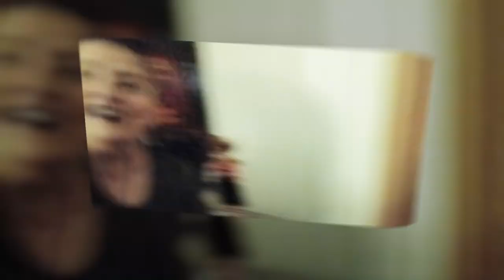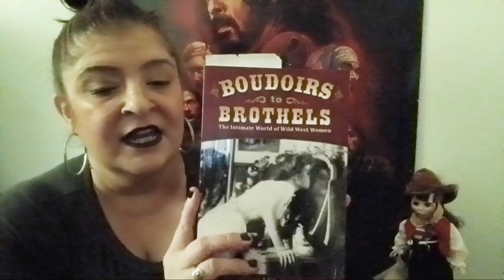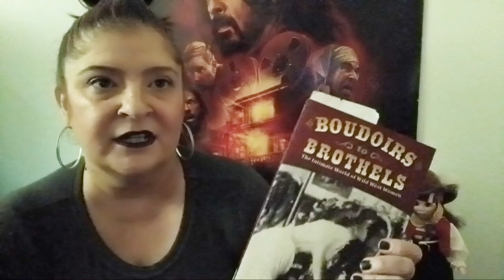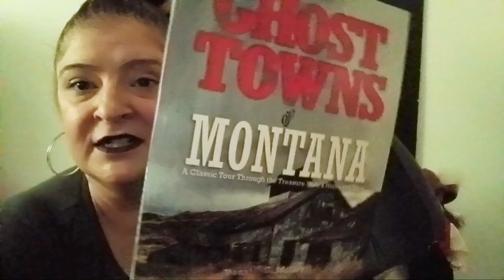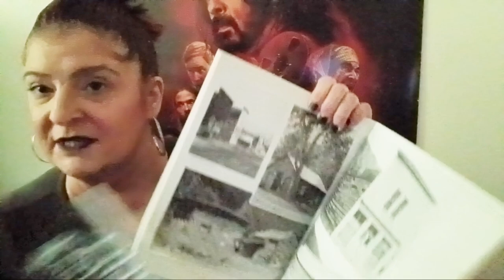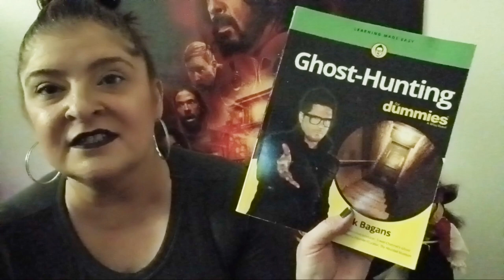A paranormal investigator's collection of ghost hunting books.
Here ya go! Here's my collection of ghost hunting books! 👻

Day 7